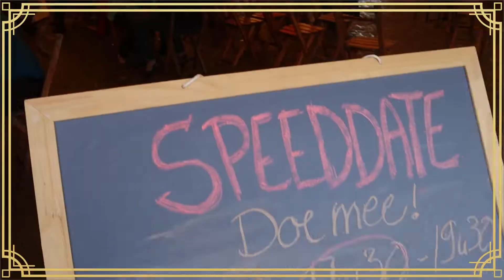Sinksen - The Aftermovie